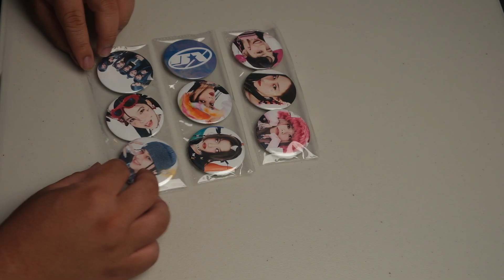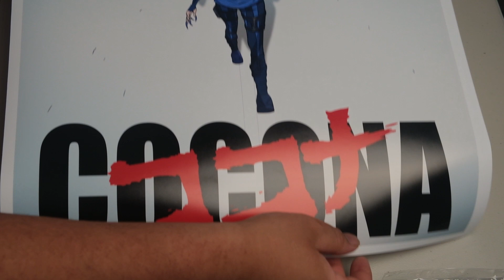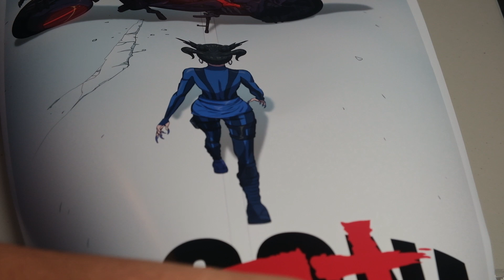Unboxing XG Albums & Cocona Poster | OGA Extras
What's good ALPHAZ?! Bringing you an unboxing video of some recent XG goodies I just received. I was able to snag a deal on a sealed copy of Mascara + Shooting Star. I also received an awesome gift from  @fvnboy  , an AKIRA inspired Cocona poster.  Hope you enjoy!